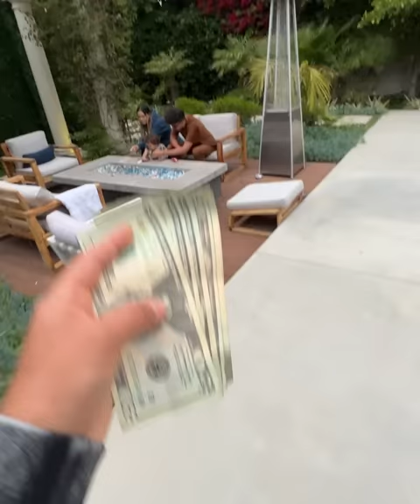MILLONARIO LE PROPONEN QUE SE HAGA PRUEBA DE PATERNIDAD Y DESCUBRE QUE NO ES SU HIJO 😱